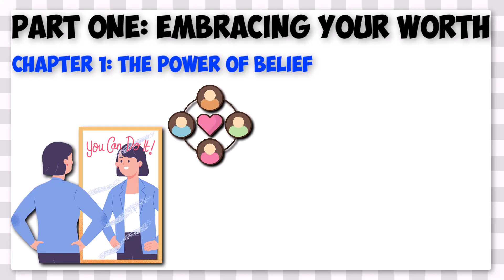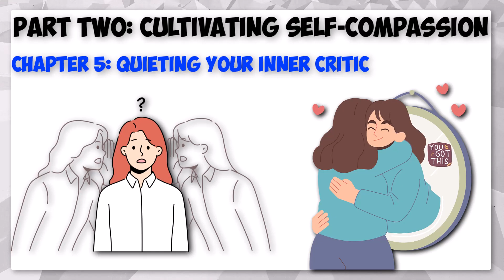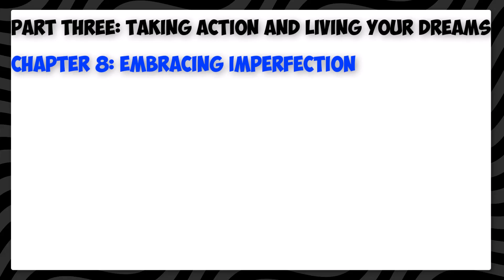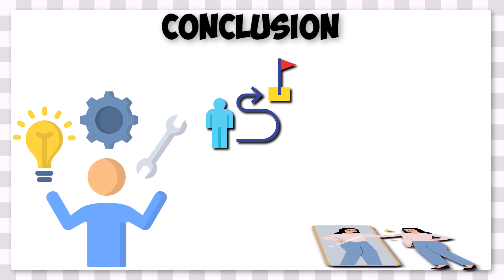How to Believe You Are Enough and Transform Your Life | Worthy Book Summary | Jamie Kern Lima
Keywords for this video are How to Believe You Are Enough, Worthy Book Summary, Worthy Book Summary in English, Worthy Summary, Worthy Book Summary Jamie Kern Lima Love my self-help book summaries and want more? Your support makes it all happen:-